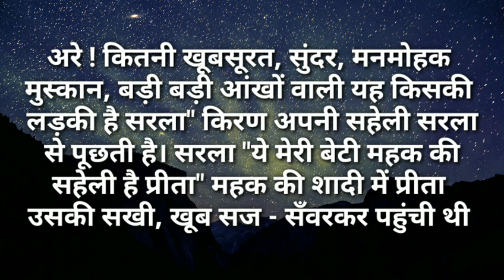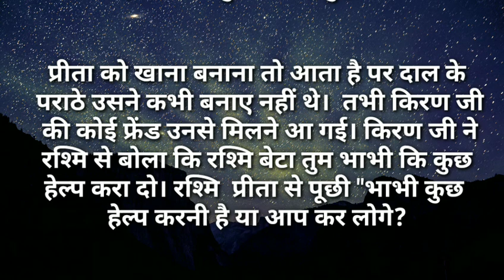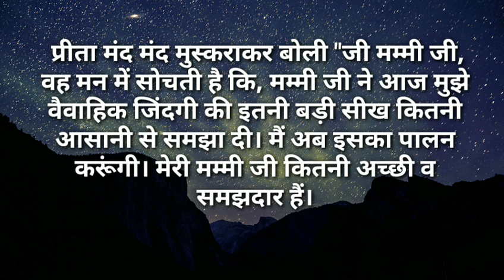बहु यह कैसा पराठा है|I Like Story Kahaniya|Moral Stories|Story Time New Story